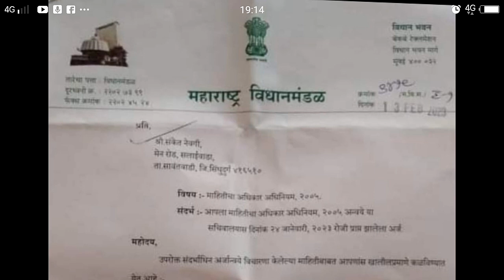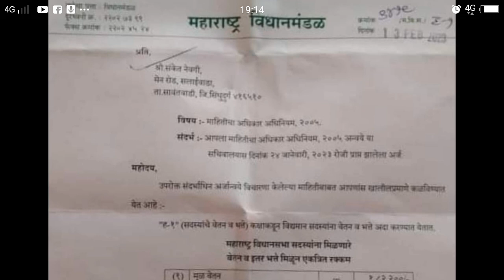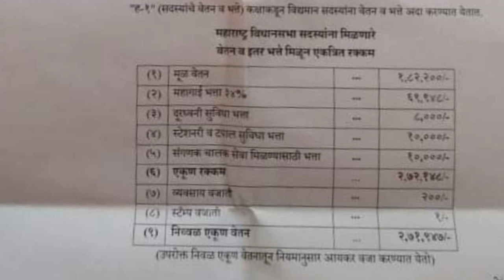महाराष्ट्रातील आमदारांचा पगार किती असतो./माहितीच्या अधिकारात उघड/पुरावा दाखवणार.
महाराष्ट्रातील आमदारांचा पगार किती आहे याविषयी आपण सविस्तर माहिती बघणार आहोत.